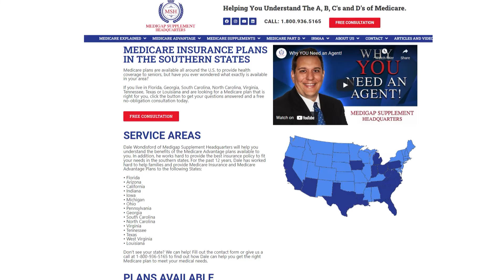Medicare Supplement- Medigap Plan N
Medigap Plan N has a little bit more gaps and a little bit more cost sharing than Medigap Plan G and Medigap Plan F.

The way it works is you've got to have your Medicare Primary. Then Medigap Plan N has some cost sharing of:
-Up to $50 copay at a doctor's office
-$50 at an emergency room
-Excess charges.

In the state of Florida, only about 2% of doctors charge excess charges.
Which means is they're not willing to accept the payment Medicare allows for the treatment.

Some doctors want up to 15% more than the Medicare allowable for reimbursement.

Timestamps
0:00 – 0:16 Introduction
0:16 – 1:53 How Medigap Plan N works
1:53 – 2:07 How to get started with Medigap Plan N

Medigap Supplement Headquarters is a premium Medicare Insurance agency that has been serving:
Florida, Arizona, California, Indiana, Iowa, Michigan, Ohio, Pennsylvania, Georgia, South Carolina, North Carolina, Virginia, Tennessee, Texas, West Virginia and Louisiana for over 13 years.

We work with you to provide the right Medicare Insurance Plans that fit your medical needs.  Over the years we have saved hundreds of families thousands of dollars over the life of their policies and are here to help you.  To learn more and get your questions answered my our Medicare Specialist with over 13 years of experience visit us online at medicareplans4us.com today.